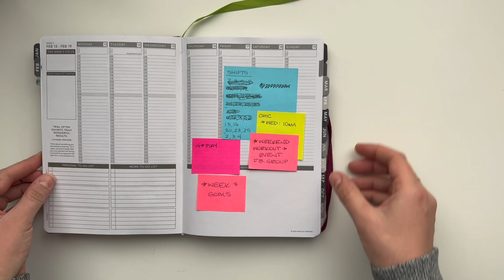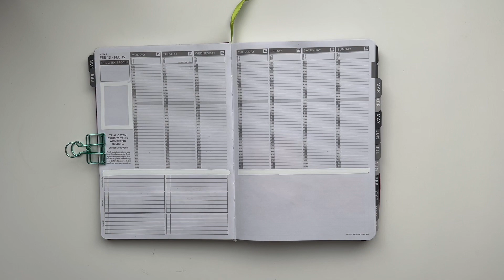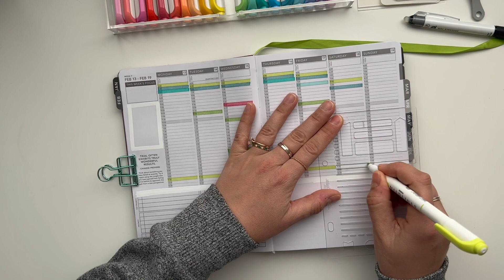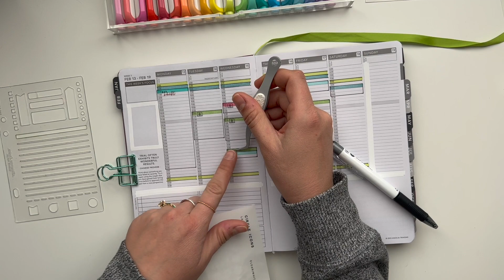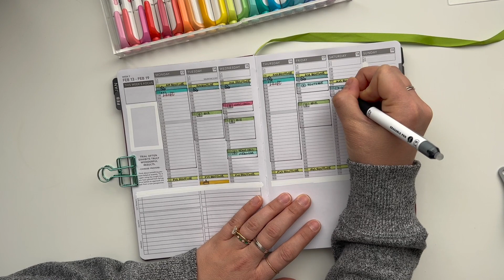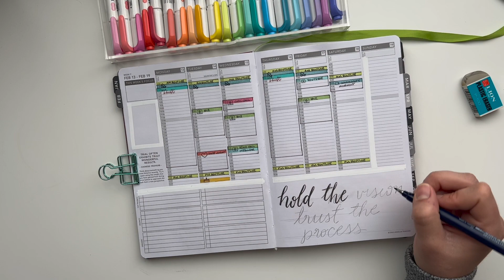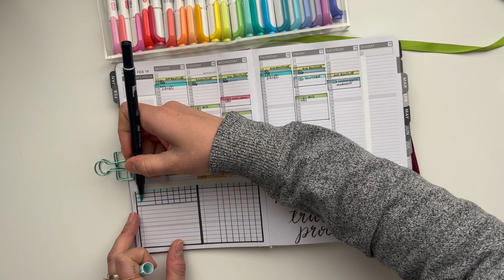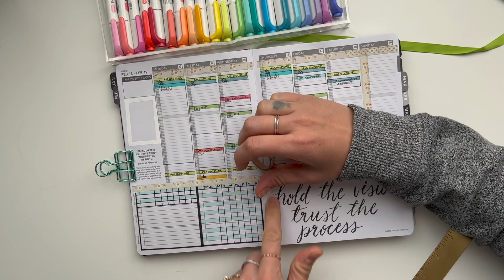Plan With Me | Passion Planner Weekly Spread | February 13-19, 2023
Time to plan a new Weekly Spread in my Passion Planner.

Shout out to the stencil from Krissyanne Designs!

Shout out to the Icon Stickers from Daisy Papers: